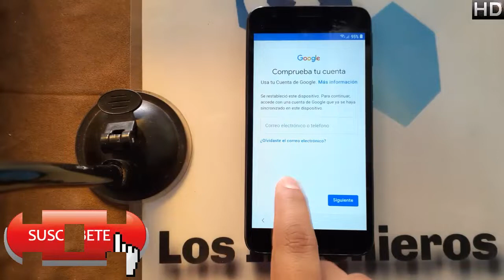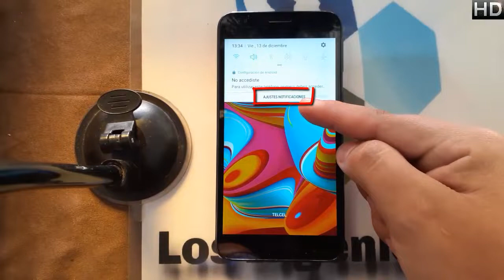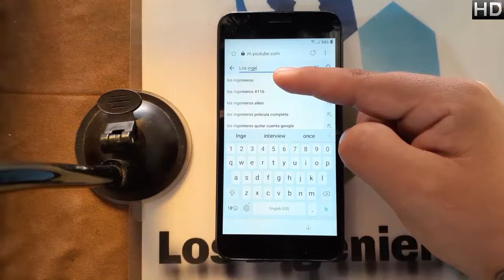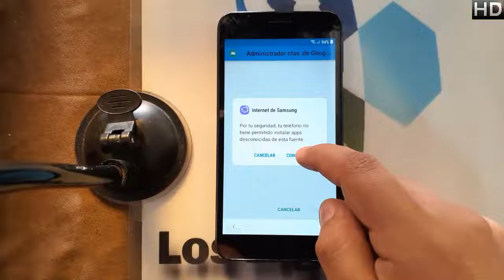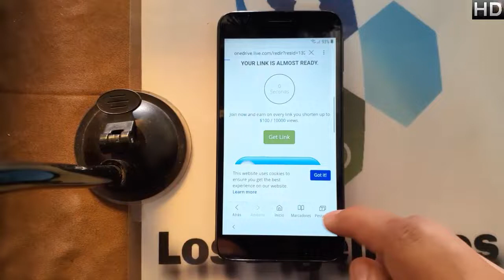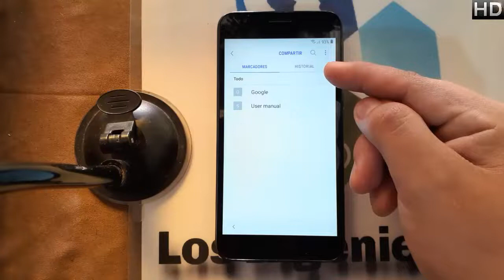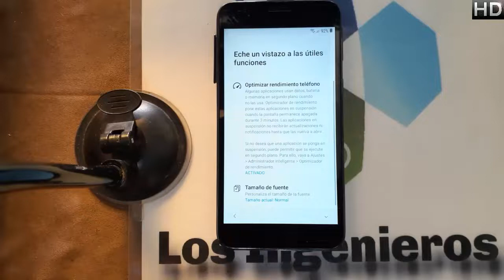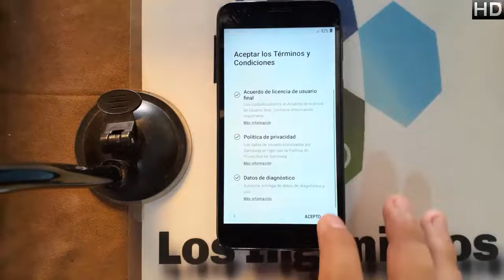Quitar cuenta Google o FRP Samsung A2 CORE Sin PC #327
📱En esta ocasión es el samsung a2 core📱

NUEVO MÉTODO

👉Herramientas